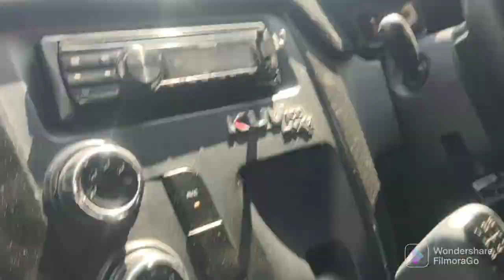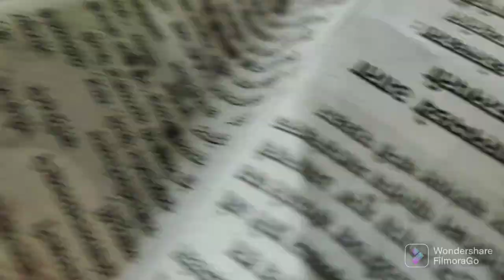आणि गावात आमचे मंदिर🛕 दिशा ची मराठी😂